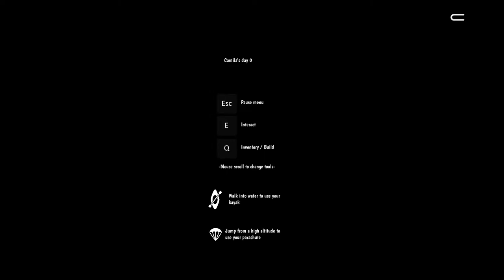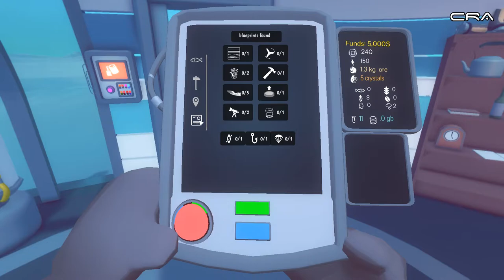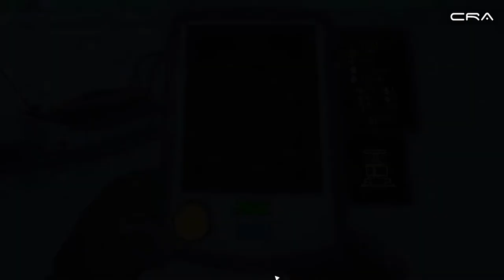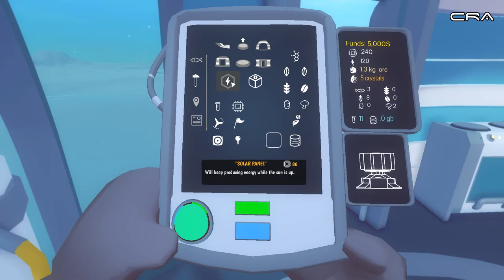Arctico 01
01 Base camp
I start a new playlist for 2021, Arctico - available on "Steam"

"Explore Arctico with your dog sled team, kayak, and parachute! Build and customize your base camp, gather resources, take care of your experiments in this peaceful island."